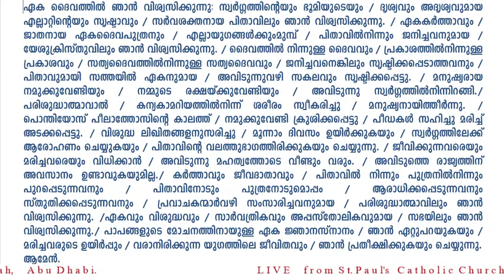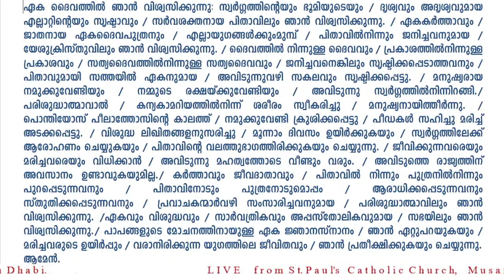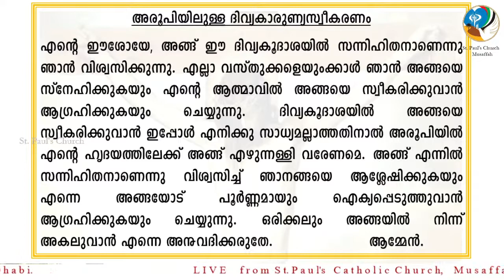Holy Mass in Malayalam at 07:30 PM on 23/05/2021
Pentacost Sunday